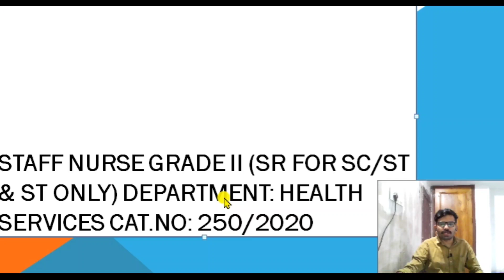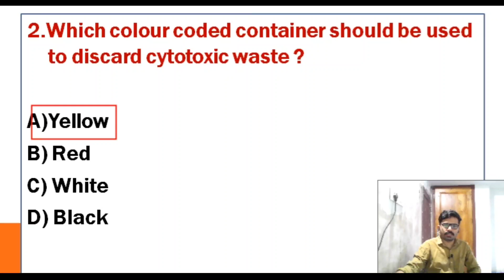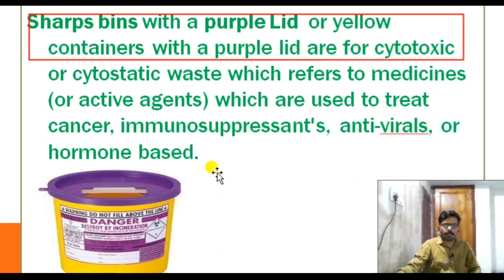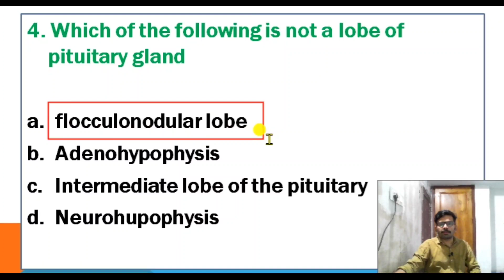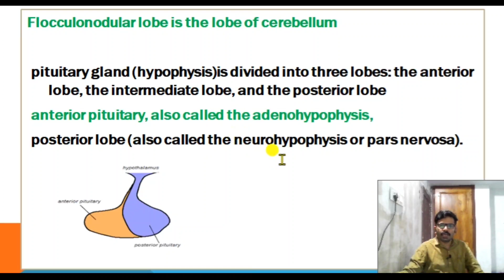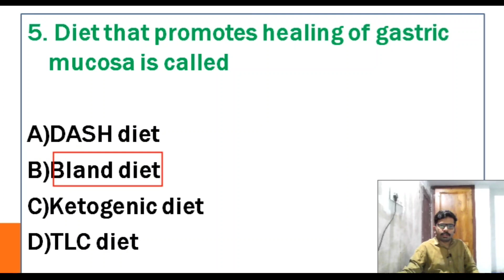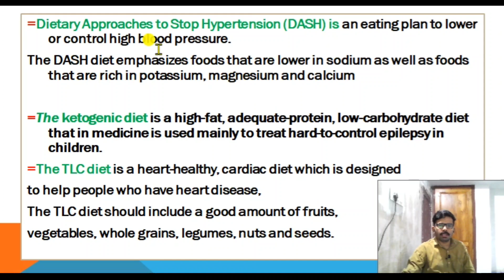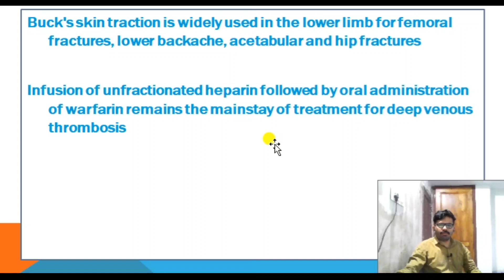Staff Nurse Kerala Psc Previous Question Paper Discussion/Part-1/Nursing Officer DME Exam/Nimhans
Staff Nurse Question Paper Discussion/Kerala Psc/Part-2/Nurse Queen